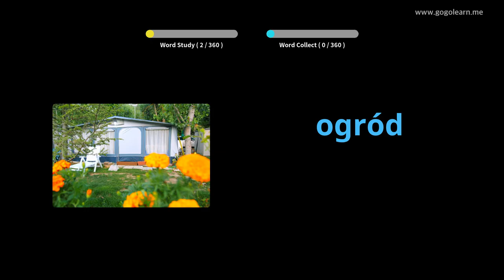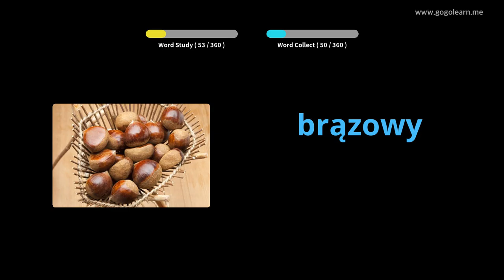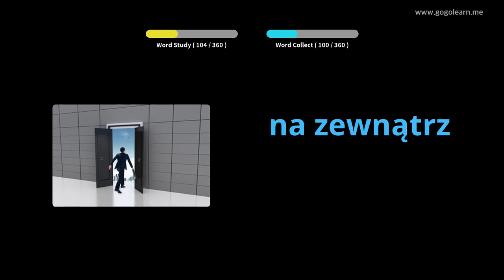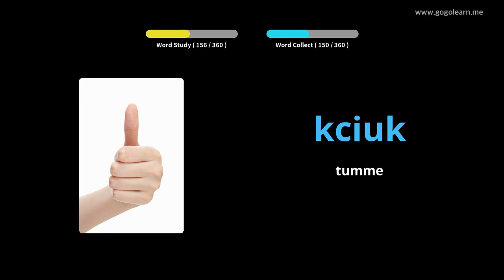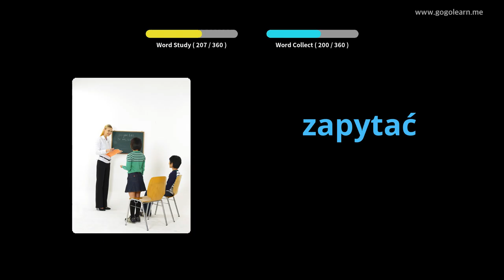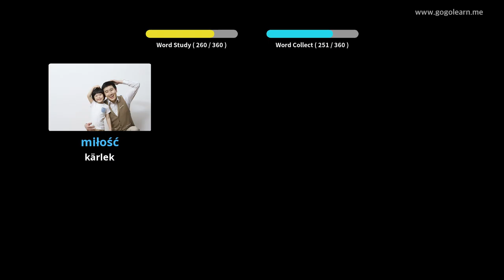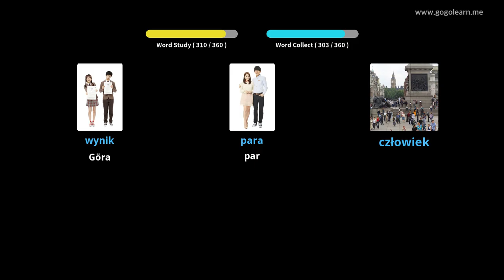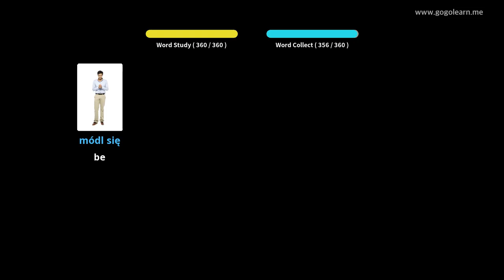Lär Dig Putsa Genom Bilder |Putsa Ordförråd Grundläggande Barn | Golearn